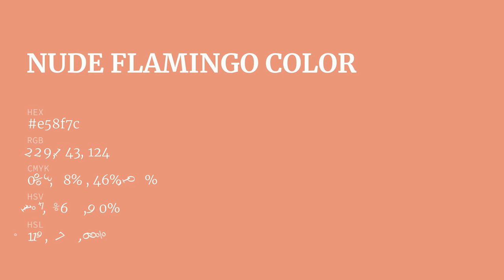Nude Flamingo color e58f7c hex color - Orange color - Cool color e58f7c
What color is Nude Flamingo ? e58f7c hex color - Orange color - Cool color e58f7c

Hex e58f7c Color Code is also known as Nude Flamingo color.

Hex e58f7c Color code in RGB color code model is created after adding 89.80% red color, 56.08% green color and 48.63% blue color.
Hex e58f7c Color code in CMYK color (process color) code model is generated after subtraction of 0% cyan, 37% magenta, 45% yellow and 10% black.